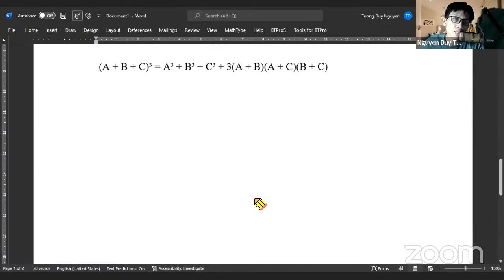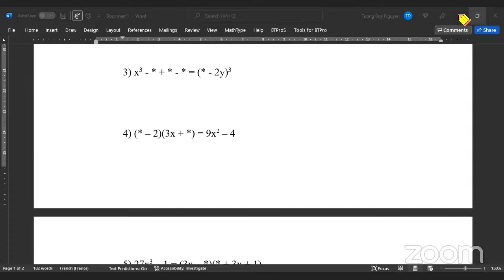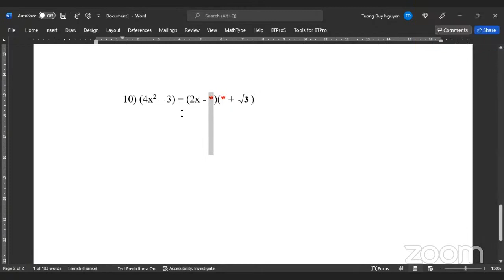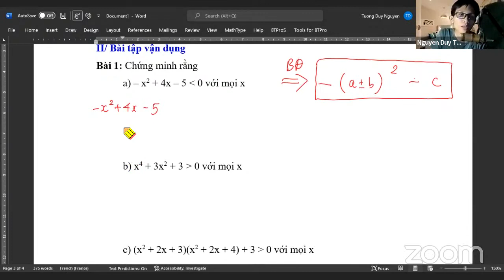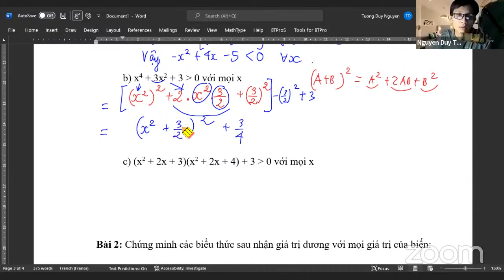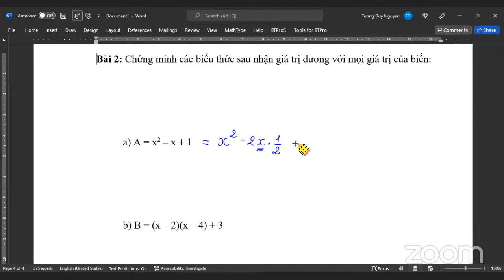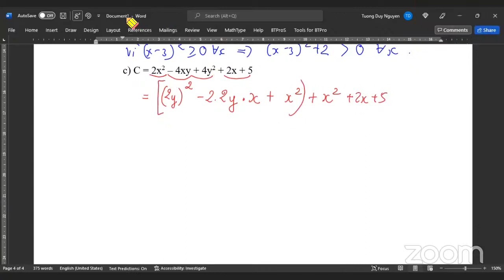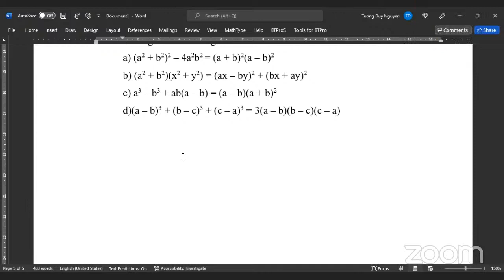# Toán lớp 8|| ÔN TẬP 7 HẰNG ĐẲNG THỨC ĐÁNG NHỚ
- Kênh THẦY Nguyễn Duy chia sẻ kiến thức toán cấp 2